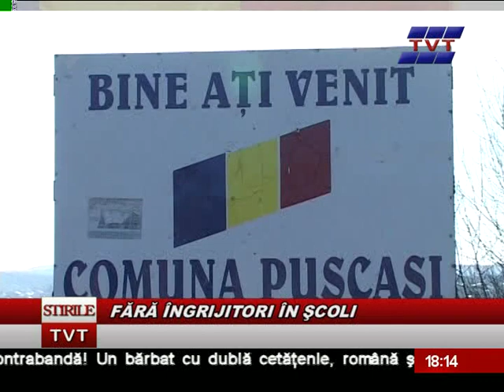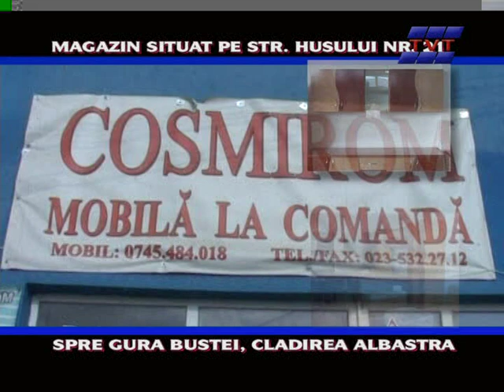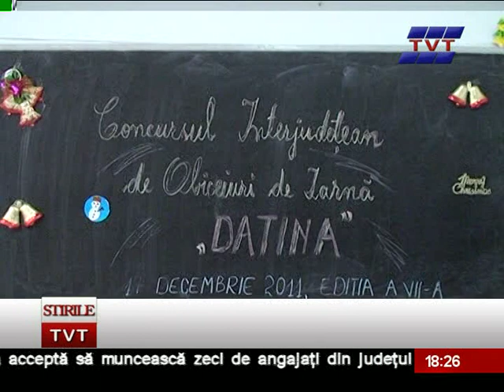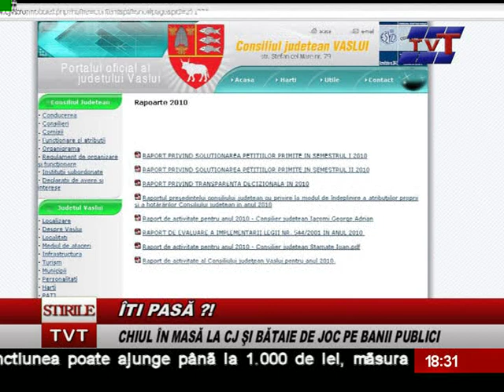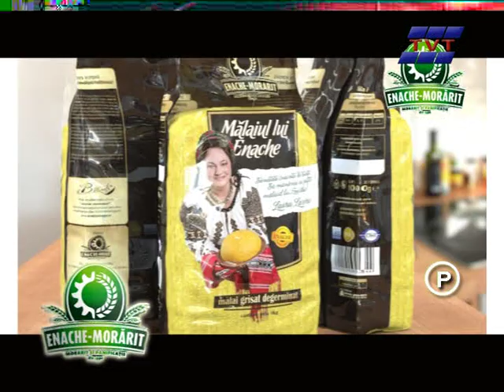STIRI 19 DECEMBRIE